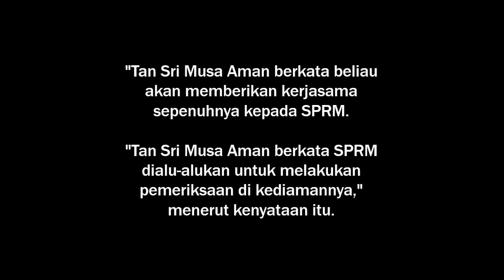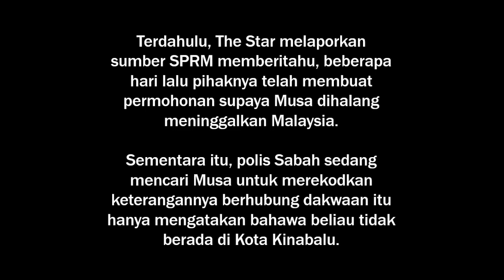Isu Penggeledahan Rumah, Ini Respond Musa Aman Kepada SPRM